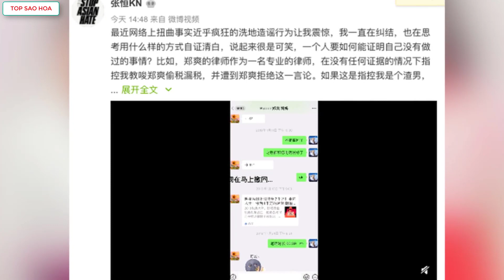Trương Hằng tố mẹ Trịnh Sảng xúi con trốn thuế,để chó cưng chết và không trả tiền khi ăn ở siêu thị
Top Sao Hoa tổng hợp tin:Trương Hằng tố mẹ Trịnh Sảng xúi con trốn thuế,để chó cưng chết và không trả tiền khi ăn ở siêu thị